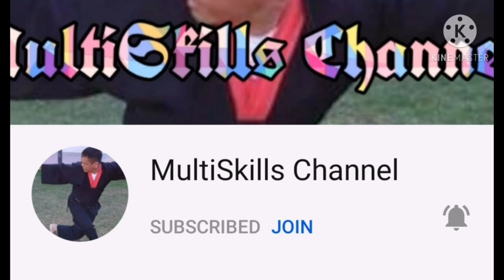Try on Haul (Twist Haul)